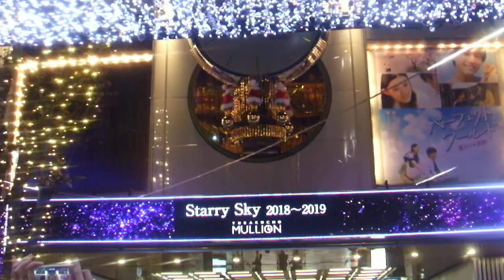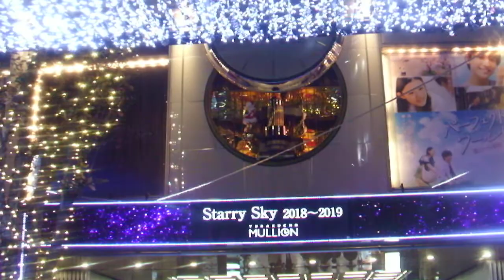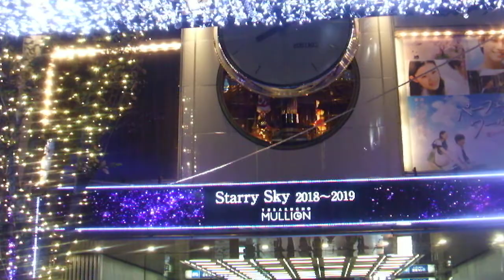DSCF5994クリスマス2018有楽町マリオン20181120からくり時計 ショウタイム